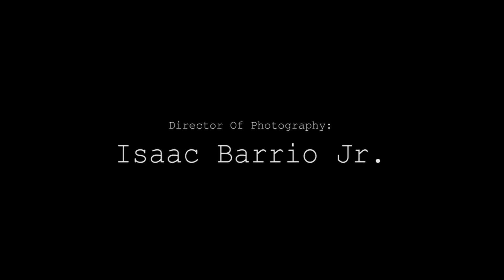Dissension | A Short Film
this is a short film called "Dissension" that my friends and I created and worked very hard on for one of our classes. I hope you enjoyed it! shoutout to Marie, Max, Isaac, Chris, Alex, Daisy, Sean, and Gavin for being the best group partners and friends!